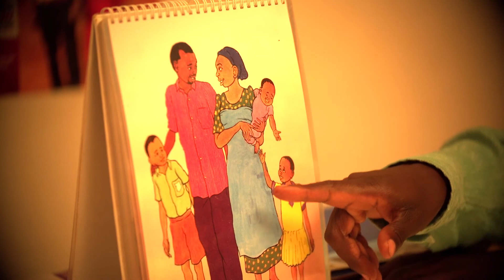Family Planning when partner has HIV (English - Long version)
Year: 2018
Funded by: FHI 360, Communication for Healthy Communities, USAID
Produced by: K2 Media Channel and TRIVISION Uganda
Available in English and some local languages